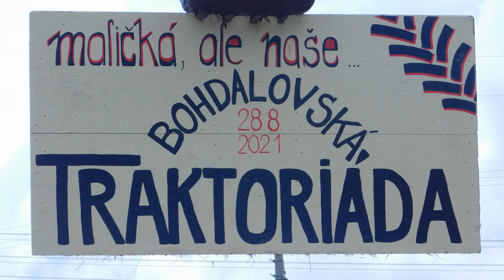Zetor show / 🚜 traktoriáda Bohdalov 🚜 / foto 🚜- 📷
,🚜 Tractor show 🚜 Bohdalov 2021 / fotky  📷